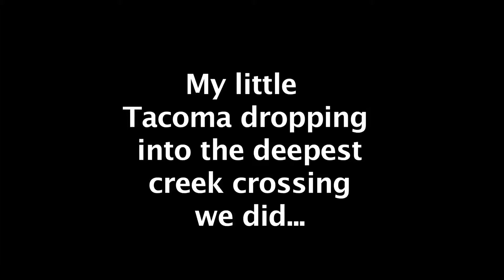Winter Camping in PA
Sam and I joined friends for a winter camping and off-roading weekend.